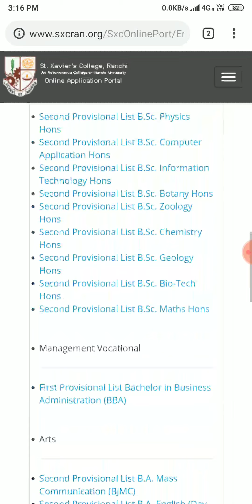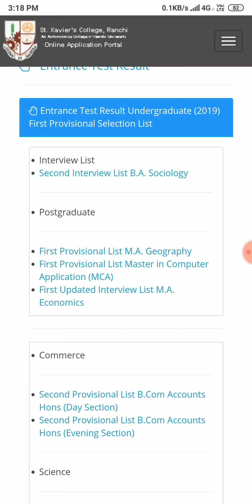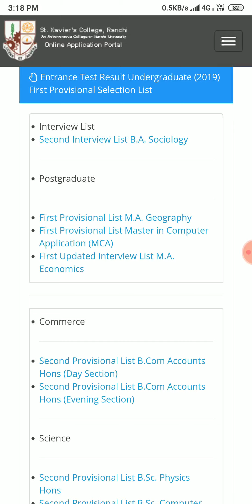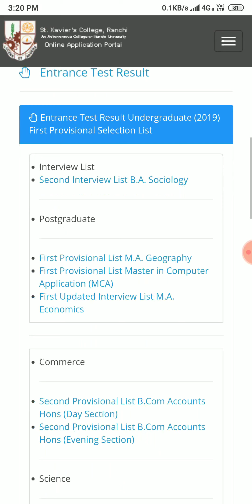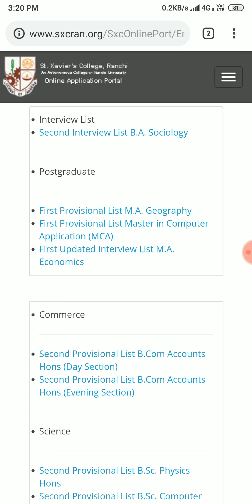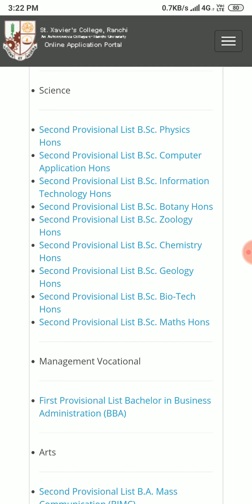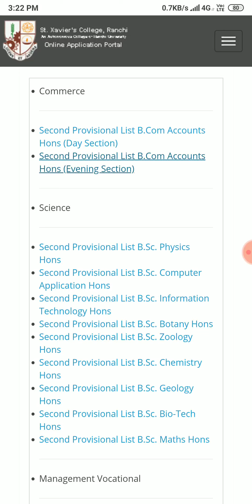St Xavier college ranchi 3rd list information //how to take admission after 2nd list //st Xavier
St Xavier college ranchi orientation date time//st Xavier bsc b.com BA class date time //st Xavier